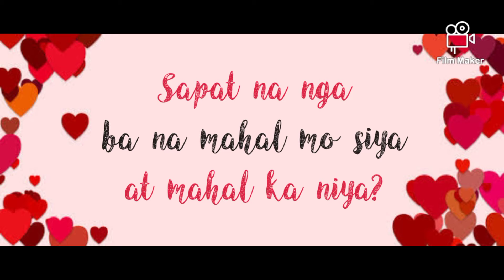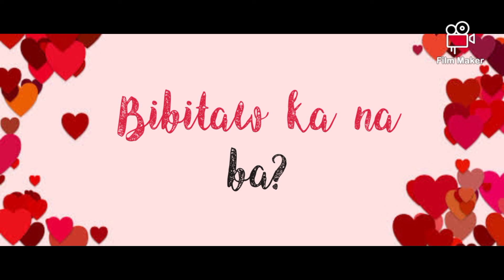Hugot Pa More - " Sapat Na "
Para po ito sa mga nasa loob ng isang relasyon na nasa kalagitnaan ng matinding pagsubok.

Hugot lines by Oddielicious
(one of the Admins from Hugot Pa More Fb page)

Video Editor: Film Maker